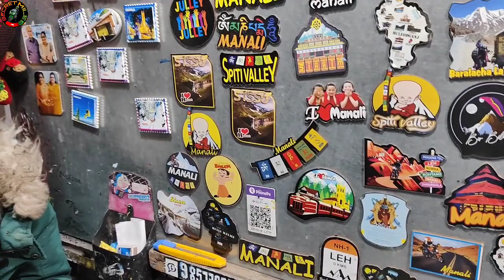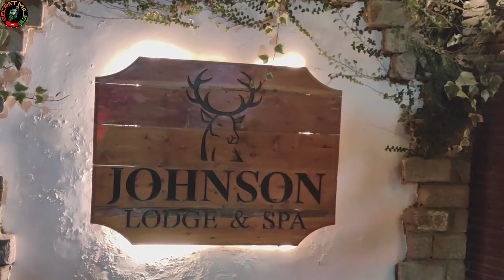EP 03: MANALI KA MALL ROAD | LIVE MUSIC | -8 Deg Temp.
Welcome to the Episode 03 of my recent "The Great Himalayas Expedition". In this episode you can enjoy the famous Mall Road of Manali and the crowed over here. Also, I had visited Jonsons Cafe, the place is astonishing well decorated. One can enjoy the food along with drink and Live music. Live music was absolutely amazing. Don't miss to visit this place if you are in Manali.

The great himalayas EXPEDITION
Exploring the Himalayas
Roadtrip to manali
Roadtrip to Leh and ladakh h
Bike ride in ataltunnel
Bike ride to rohtang pass
tourist spots near Manali
tourist spots near kullu
skating at high altitudes
skater and biker in one vlog

HAPPY & SAFE MILES AHEAD
~SECRETMILES